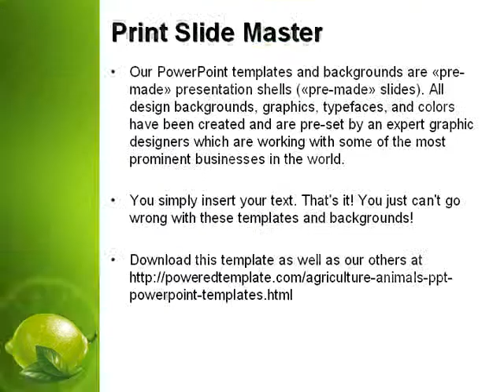Green Lemon PowerPoint Template by PoweredTemplate.com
Green Lemon PowerPoint Template for presentations.